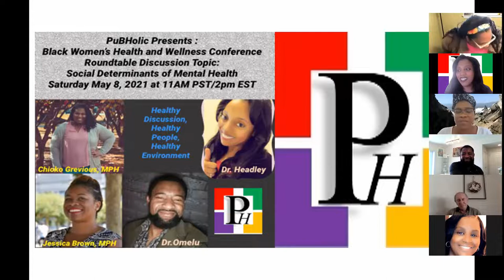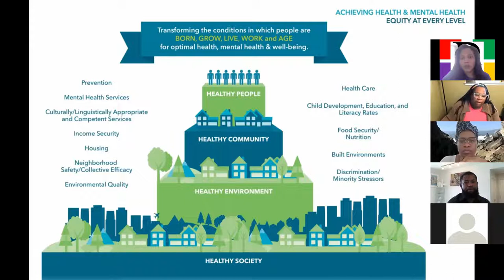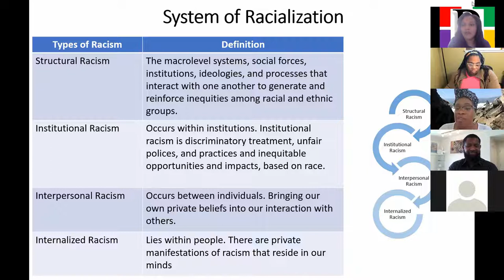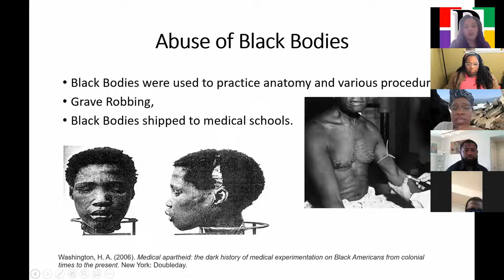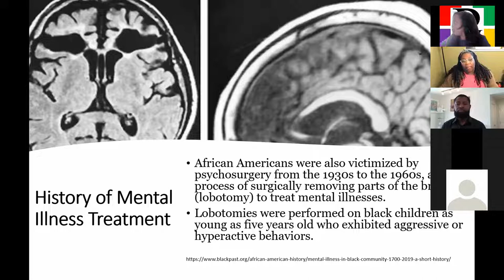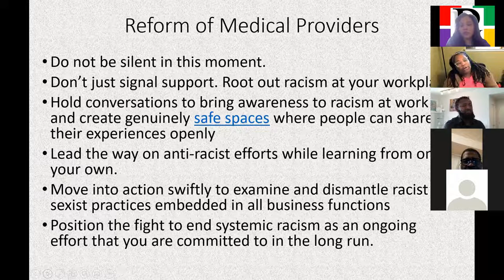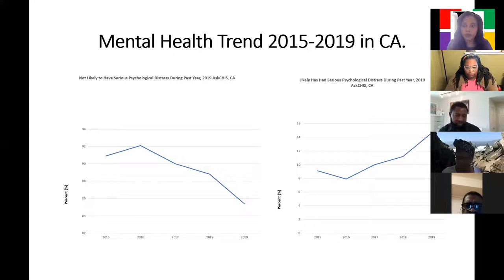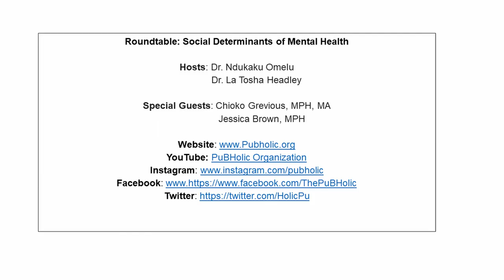Social Determinants Of Mental Health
Discussion on impacts of social determinants of mental health on African Americans. This involves assessing best practices and community risk factors using a public health lens.